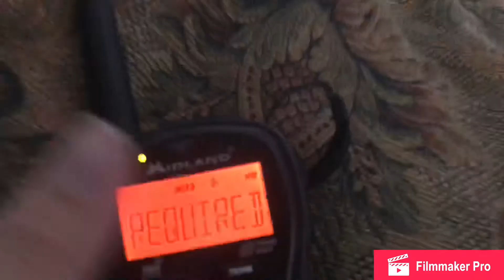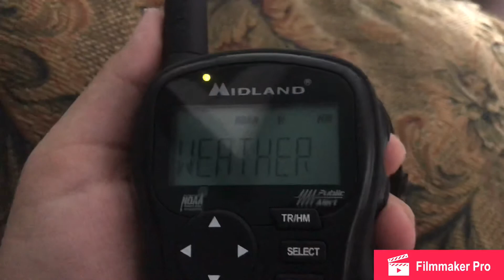(Late Video) NWR Required Weekly Tests WWG21/KWO37 4/1/2020